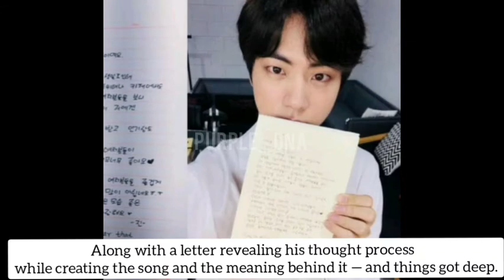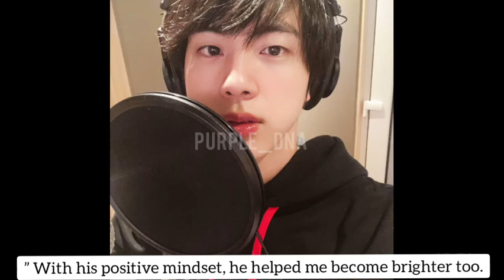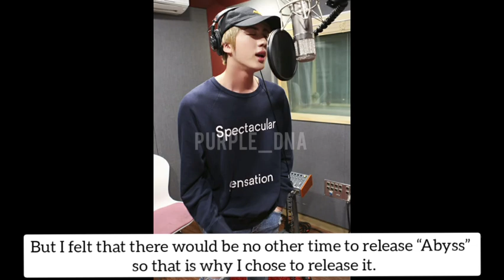Jin Write a Sincere letter to Army Why he released a bit depressing Song on His Birthday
Purple_DNA